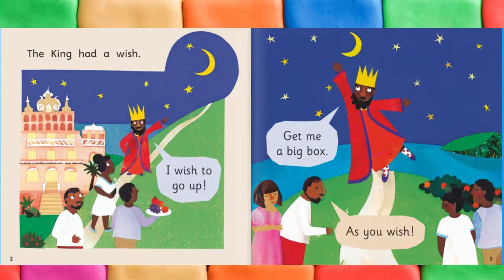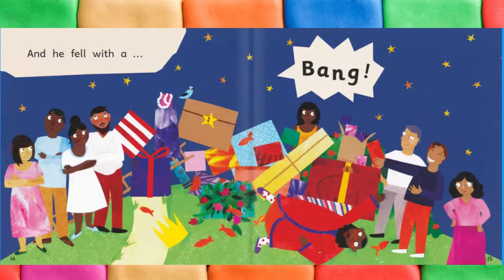📚Kids Books Read Aloud:Oxford Reading Tree Traditional Tales /The King and His Wish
The King and His Wish is based on the Caribbean tale The King Who Wanted to Touch the Moon, about a king whose demands get him into trouble, as he decides to ask to touch the moon ...

This popular story written by Alison Hawes and beautifully illustrated by Kate Slater will capture your child's imagination! It has been sensitively rewritten based on phonics to enable your child to read it with confidence whilst capturing the magic of the original tale. There are useful tips for parents and an engaging story map inside the book to help you and your child retell the story together.
by Alison Hawes (Author), Nikki Gamble (Author), Teresa Heapy (Author), Kate Slater (Illustrator)

If you enjoyed the story do support the Authors and Publishers of this Amazing book by purchasing a digital or physical copy. You can find these online or at your local bookshop.